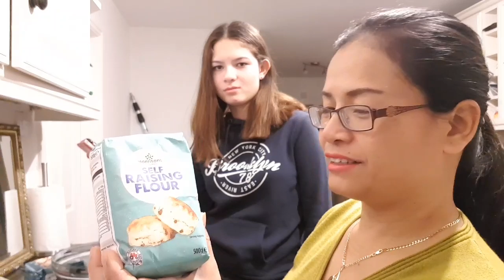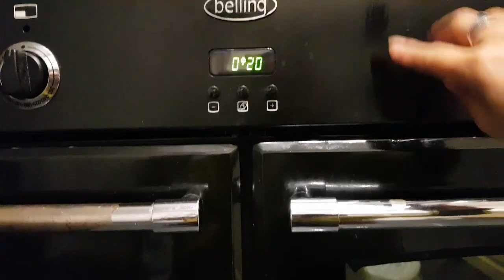พาเจสสิก้าหัดทำเค้กมะพร้าว#อลวนกันทั้งบ้านแมทธิวร่วมด้วยช่วยกัน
สวัสดีค่ะวันนี้เรามาดูการทำเค้กครั้งแรกของเรานะคะว่าจะออกมาน่ากินแค่ไหน และจะวุ่นวายขายกะปิหรือเปล่าไปรับชมกันเลยค่ะ